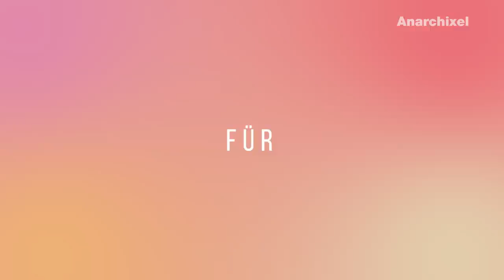Robert Franz zum Thema: Wie würde ich meine Mittel nehmen.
In diesem Video erklärt Robert Franz wie er selber seine Mittel nehmen würde.

Vitamin D3, AM BESTEN IN KOMBINATION MIT VITAMIN-K2 UND MAGNESIUM:

Vitamin D3:

Vitamin K2:

Vitamin D3 + K2:

Robert Franz Vitamin D3 Tropfen (50 ml) und K2 Tropfen (50 ml) und Ayursana Calcium und Magnesium aus Sango Meereskorallen (60 Kapseln)

dazu: Magnesiumöl-Spray (täglich 3-5 Sprühstöße = 300-500mg):

OPC (1-2 KAPSELN TÄGLICH NACH DEM ESSEN ZUSAMMEN MIT JEWEILS 1 KAPSEL VITAMIN C)

OPC = Traubenkernextrakt 2 x 60 Kapseln:

Robert Franz OPC-Kapseln (60 Stück) 2er Pack

Robert Franz OPC-Kapseln (60 Stück)

Vitamin C hochdosiert 1000 mg:

Vitamin C Acerola

Robert Franz Acerola-Pulver

L-Arginin mit Citrullin Kapseln

L-Arginin mit Citrullin Pulver

Q 10

L-Carnitin Pulver Carnitin Tartrat, Hochdosiert, Vegan, 330g reines Pulver, 100% ohne Zusätze, hohe Bioverfügbarkeit:

MSM Pulver

MSM Kapseln

Buch zum Thema Vitamin D3: Gesund in sieben Tagen: Erfolge mit der Vitamin-D-Therapie:

2. Buch zum Thema Vitamin D3: Hochdosiert: Die wundersamen Auswirkungen extrem hoher Dosen von Vitamin D3, dem Sonnenscheinhormon - Mein 1 Jahr dauerndes Experiment mit 100000 IE/Tag:

DIESES VIDEO DARF NICHT HERUNTERGELADEN UND AUF EINEM ANDEREN KANAL HOCHGELADEN WERDEN, WEIL DIES GEGEN YOUTUBE-NUTZUNGSRECHTE VERSTÖSST!

Gerne dürfen sie aber das Video in ihre Playlist einbinden, um es zu verbreiten.